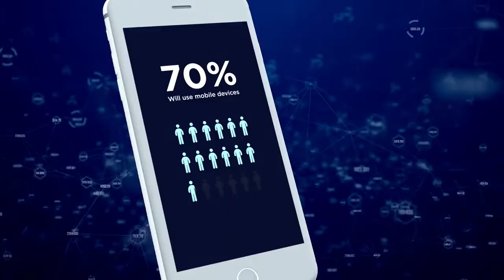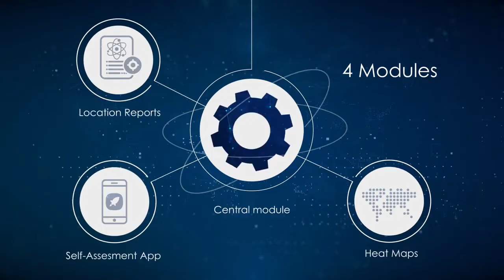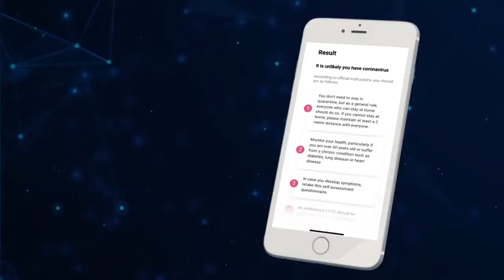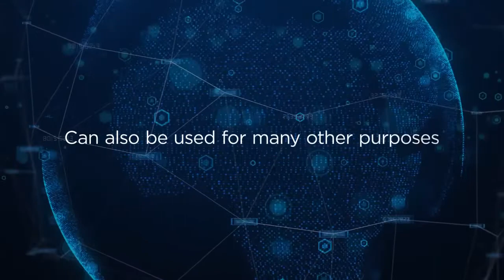Connect 2030 ITU Membership Video: Mobility Data, Global Voice Group, Spain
Connect 2030 Agenda, ITU Membership contribution by Global Voice Group, Spain